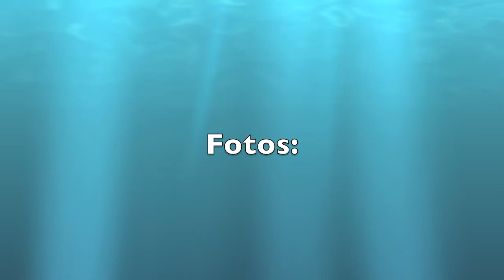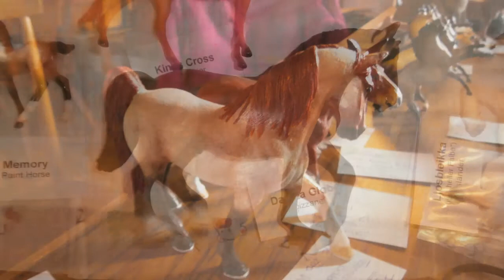SBL (Southern-Bavarian-Live) 2013